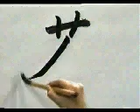EVOCA ESTE KANJI Y NUNCA LO OLVIDARÁS 🌟 | GAMBATEANDO - Japones Para Todos con Teshimide 深い日本語